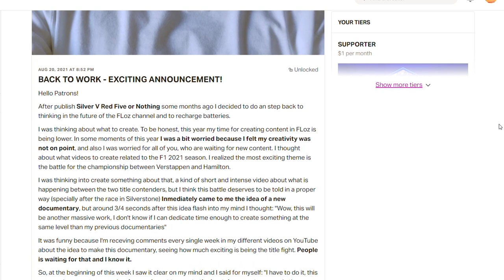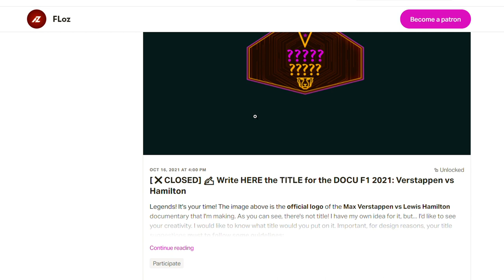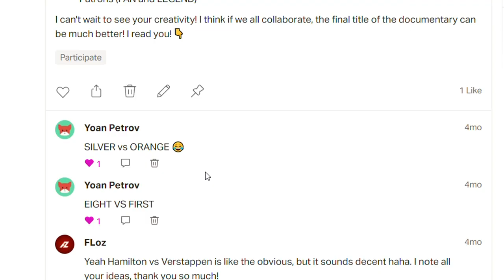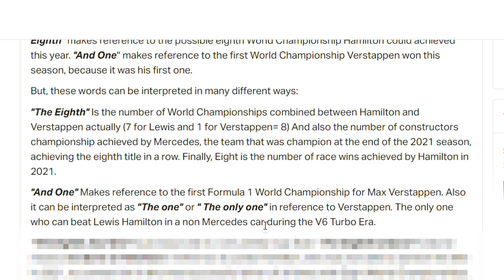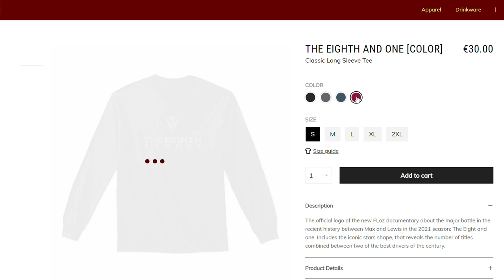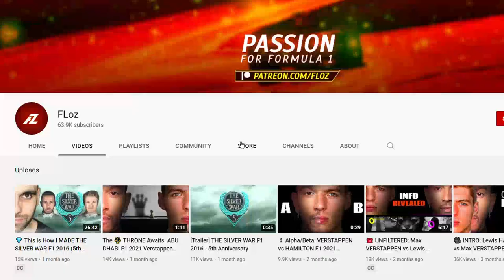The STORY of the TITLE (The Eighth And One) F1 2021 Documentary: Max Verstappen vs Lewis Hamilton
Today is the day to confirm the official date release of the Formula 1 documentary: Max Verstappen vs Lewis Hamilton F1 2021 season. In addition, you will know the official title of the documentary and the story behind of it. Just amazing!

This Youtube channel is unofficial and is not associated in any way with the Formula 1 companies. F1, FORMULA ONE, FORMULA 1, FIA FORMULA ONE WORLD CHAMPIONSHIP, GRAND PRIX and related marks are trade marks of Formula One Licensing B.V.